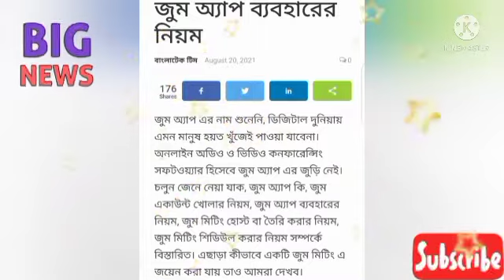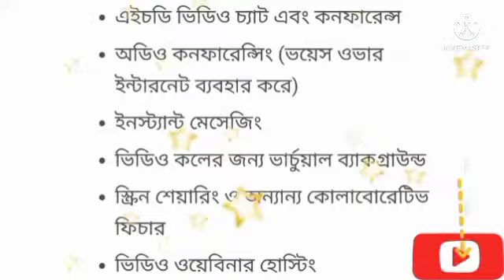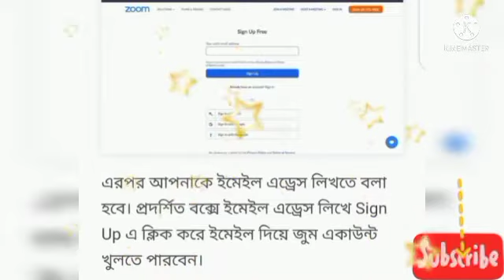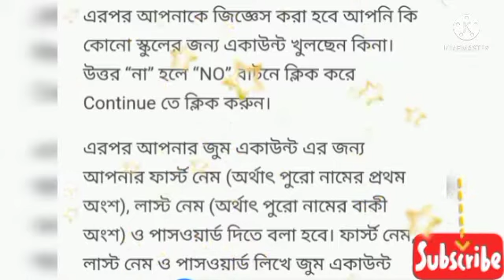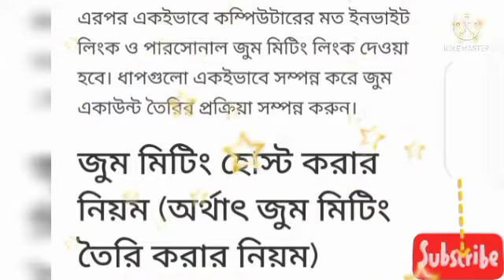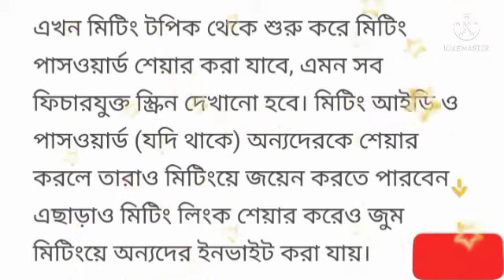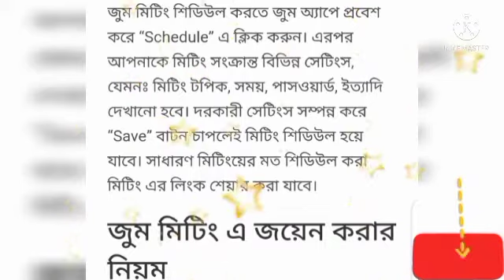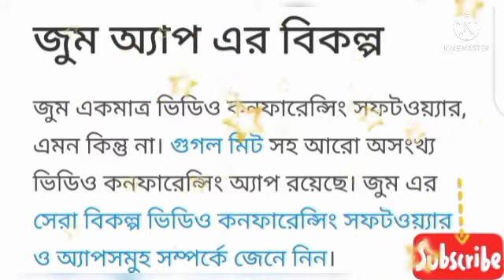How To Create Zoom Meeting Account-2021.How To Use How To Download.জুম একাউন্ট খোলার সহজ নিয়ম-2021.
How_To_Create_Zoom_Meeting Account_2021.
how to open how to install zoom
how to create zoom account in mobile Bangla
how to create zoom account mobile and desktop
how to create zoom account mobile and IOS
SAS TV24 unlimited
মোবাইল দিয়ে দম অ্যাকাউন্ট খুলুন
#2021 সালের মোবাইল এন্ড কম্পিউটার দিয়ে জুম একাউন্ট খোলার নতুন নিয়ম।